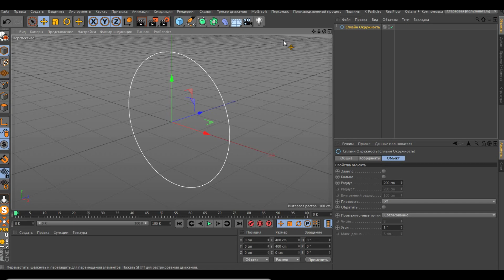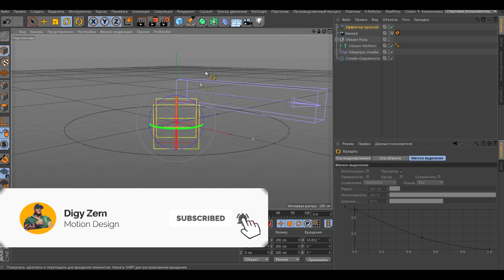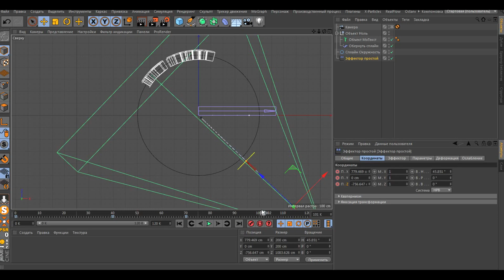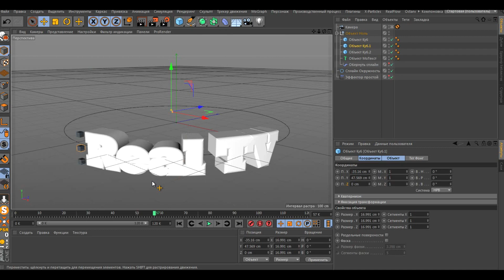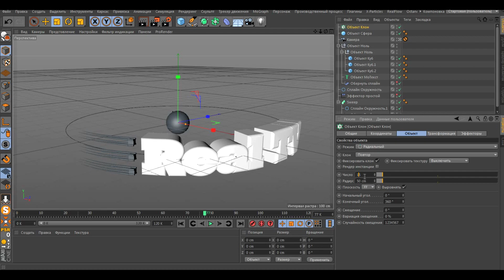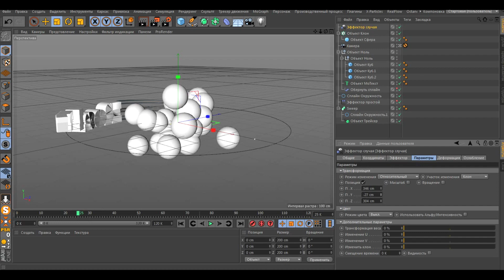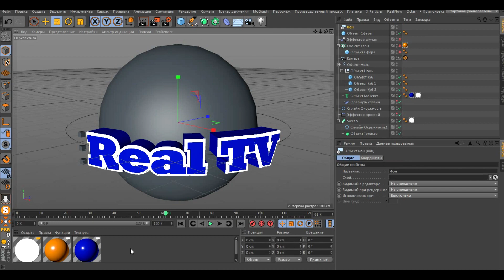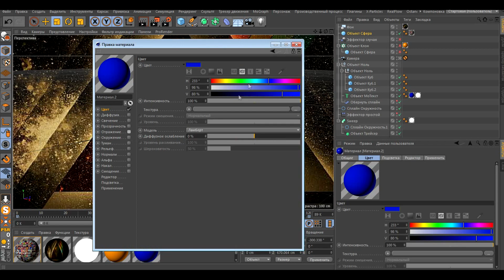Создание и анимация 3D логотипа в Cinema 4d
Создание и анимация 3D логотипа в Cinema 4D - 2 варианта.Создание логотипа несложный процесс в программе Cinema 4D.Анимация 3D логотипа(3D logo) создается с помощью ключей на таймлайне.Создавать 3D логотип будем с помощью примитивов,сплайна,деформера и инструментов Mograph.
В первой части туториала сделаем 3D logo(интро) с анимацией сфер и текста.А во второй части видео создадим 3d logo(интро) с одной сферой в виде шара с многочисленными изображениями,картинками,фото.Текстуру шара можно сделать в виде коллажа из ваших фотографий.Такое интро в виде анимации логотипа можно использовать в качестве заставки к вашему видео.

🎴 Digy Zem - Канал для дизайнеров и для тех,кто хочет поднять свои видео,ролики и фильмы на профессиональный уровень.Уроки и туториалы Cinema 4D,After Effects,Premiere Pro и в других похожих программах.
На канале размещены видеоуроки по созданию анимации,анимации текста,анимация объектов,зD моделирование и многое другое,что можно создать в этих программах.Много полезной информации для начинающих дизайнеров и просто людей,которым нравится создавать красивые проекты в моушн дизайне.